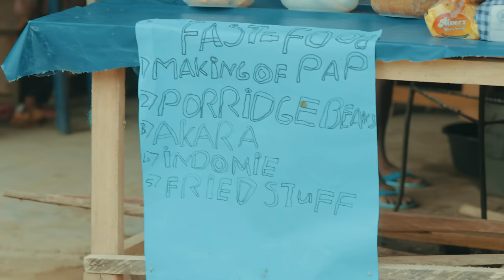MISSING WALLET | High School Worst Class Episode 37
Get ready for another uproarious episode in the saga of Mr. Babosa's missing wallet, as the school comedy chaos continues to unfold! In this hilarious sequel, tensions run high as Mr. Ernest, armed with determination , remains on the hunt for his elusive wallet containing NGN50,000.

Meanwhile, the principal, eager to resolve the situation, assigns Mr. Charles to conduct a thorough investigation into the disappearance of the wallet. But little do they know, the mischievous students have a plan up their sleeves to turn the tables on poor Mr. Charles.

As Mr. Charles diligently carries out his investigation, the students execute their cunning scheme by planting the missing wallet in his pocket, setting him up for an unexpected twist of fate. And when Mr. Ernest stumbles upon the wallet in Mr. Charles' pocket later that day, chaos ensues once again in the halls of the school!

With sidesplitting humor, outrageous antics, and unexpected plot twists, this episode promises to deliver another round of laughs and entertainment for viewers of all ages. Will Mr. Ernest finally reclaim his lost wallet? Will Mr. Charles clear his name of suspicion? Or will the students continue to outsmart everyone in this zany game of cat and mouse? Tune in to find out!